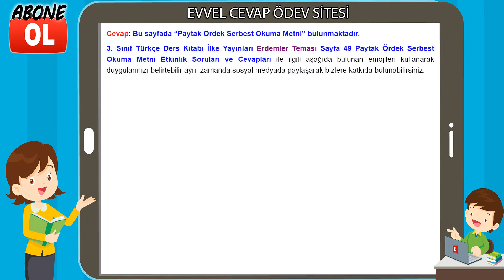Paytak Ördek Serbest Okuma Metni Etkinlik Cevapları (3. Sınıf Türkçe)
Paytak Ördek Serbest Okuma metni cevapları ve soruları, İlke Yayınları 3. Sınıf Türkçe Ders kitabı sayfa 49 (Erdemler Teması)
Paytak Ördek Serbest Okuma Metni Cevapları

3. Sınıf Türkçe Ders Kitabı Cevapları İlke Yayınları
3. Sınıf Ders ve Çalışma Kitabı Cevapları